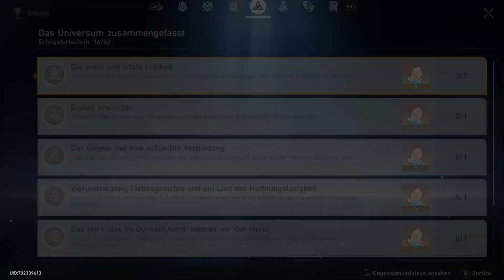Honkai Star Rail #119, Lets Play PC, Manga Science Fiction Rollenspiel, rundenbasiert, deutsch